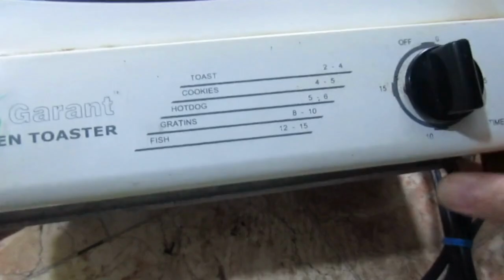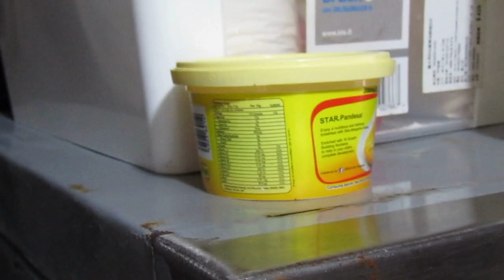Story #23 Cleaning A Deeply Scorched Toaster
Hobby Homeshcool's Kitchen is now open for food and merchandise delivery this 2023 in some areas of Manila and Quezon City (Philippines - kindly see our food selections
on Baking and Pastry Arts